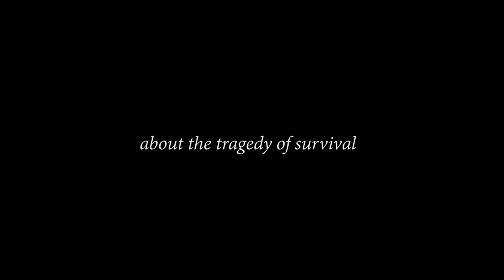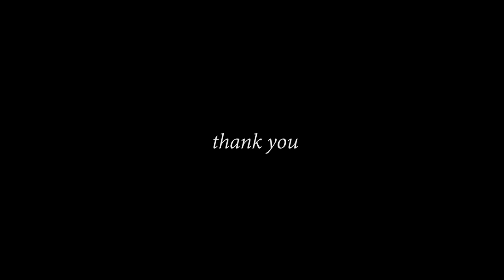Venice Immersive 2022 - Eggscape (Mixed Reality Game) Presentation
EGGSCAPE
Venice Immersive

Director:
German Heller
Production:
3DAR (German Heller, Jorge Tereso)
Running Time:
20’
Language:
English
Country:
Argentina
Screenplay:
German Heller, Federico Heller, Jorge Tereso
Editor:
Andres Chouhy
Sound:
i Latina Studio
art directors: Jorge Tereso, Federico Heller, Federico Carlini, Erica Villar
Lead developer: Pablo Altamiranda
Developers: Santiago Rosales, Joaquin Pereyra, Ezequiel Use, Guido Curcio, Maximiliano Cadenazzi, Valentin Frare
Designer: Federico Carlini
Artists: Erica Villar, Matias Almada, Fernando Maldonado, Andersson Rey, Oscar Ramos, Pedro Casavecchia, Ignacio Rocca, Lautaro Schpitzza
Project managers: German Heller, Lucila Trobbiani
A Mixed Reality experience about a terrified little egg struggling to stay alive in a world full of enemies. Users engage in the irreverent universe of Eggscape by controlling their egg in a boxing ring playground, karate alley, and Vegas-like world of excess. Through the VR headset, you’ll be able to see through into the real world and interact with your surroundings and with other players in a never-before-seen way. Step into the revolutionary world of Eggscape and strategise on how to win against the enemies and your fellow opponents while trying to find a way to avoid the countless dangers presented to our scared and klutzy eggs. Easier said than done; the first user to escape wins. Players can build upon the game’s structures by interacting with their surroundings with the Oculus controllers. Creating paths connecting to different scenes and unique adventures that can be played alone or shared with their friends, possibly hiding a trick or two for them.

DIRECTOR’S STATEMENT

Eggscape is an irreveren take on the complications presented by life. Just like us humans, these eggs are only trying to survive in a world of adversities. Life can seem like a big joke when constantly facing the limits of your power, and it sure is for our characters. Through trial and error and humor, these eggs survive wacky situations, providing endless entertainment and a potential life lesson to the player. Mixed Reality, though largely untapped and undeveloped, is the perfect medium to bring this experience to life. Merging Eggscape with our everyday world, we can incorporate levels to our surroundings and see life through a more whimsical lens, just like our eggs.

2017 - Simona Cochi starts her digital video magazine to adapt communication and journalism techniques to the new challenge of the 2.0 era.